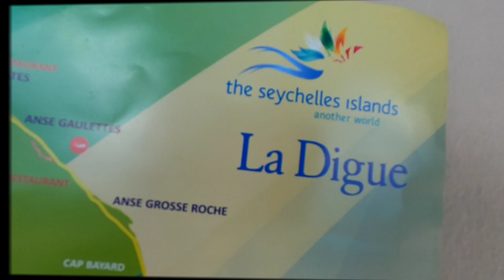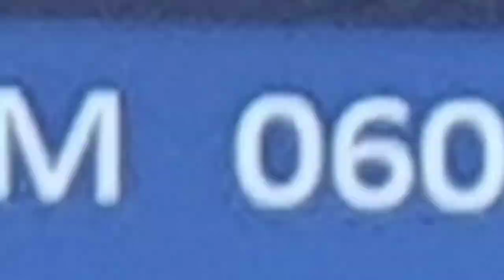GESTRANDET @ SEYCHELLEN 🇸🇨 CORONA SOS in PARADIES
Rückreisen nach Deutschland in Covid 19 Zeiten? Es war schwieriger als ich dachte...Auff einmal stehst du da ohne Geld und Perspektive und das Robinson leben ist doch  nicht mehr so idyllisch wenn du tatsächlich am Strand leben muss ohne Dach und Essen...Also als es klar war ich habe mich auf rueckholprogramm.de  eingetragen und das warte bangen hat angefangen...Am ende hat es geklappt doch  mit keine Regierungsflieger sondern eine Condor Sonderflug gechartert von mehrere Reiseveranstalter die deren Leute zurück hollen wollten auf eigen Kosten...Trozdem sa war die Ruckhol Aktion gedacht:
Die Bundesregierung hat für Deutsche und Personen mit einem Aufenthaltstitel für Deutschland im Ausland eine Rückholaktion gestartet. In den nächsten Tagen sollen so Reisenden, die im Ausland festsitzen, nach Deutschland zurückgeflogen werden. Dafür sind 50 Millionen Euro bereitgestellt worden, allerdings muss jeder Passagier einen Eigenanteil tragen. Vermutlich in Höhe eines normalen Economy Class-Tickets.
Dafür hat die Bundesregierung Condor beauftragt. Die Fluggesellschaft werde in den nächsten Tagen eine Reihe von Sonderflügen durchführen. Organisiert wird die Rückholaktion vom Auswärtigen Amt.

CORONA SOS - GESTRANDET in PARADIES @ SEYCHELLEN 🇸🇨 by guideangelo
GuideAngelo GERMANY - Der offizielle Kanal von GuideAngelo in Deutsche Sprache . Der reist um die Welt mit seine ElectroSkateboard . Eine Aktiv Reisen Kanal mit Reisen relevanten Themen: Technik, News & Reviews.